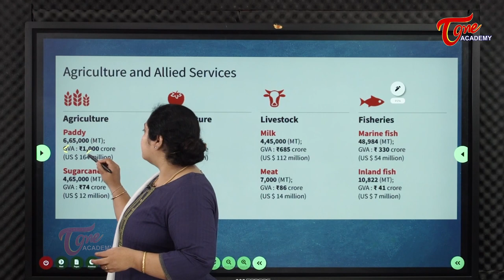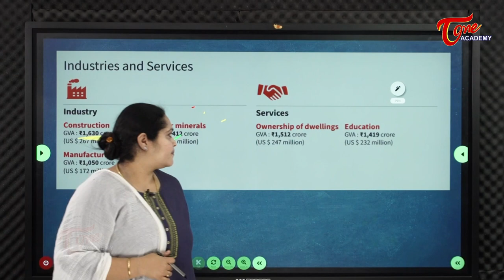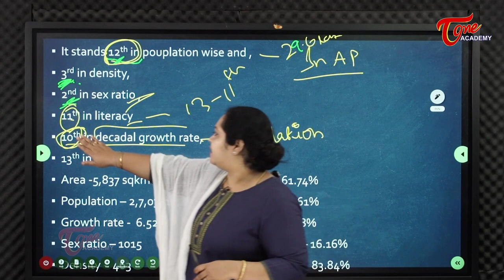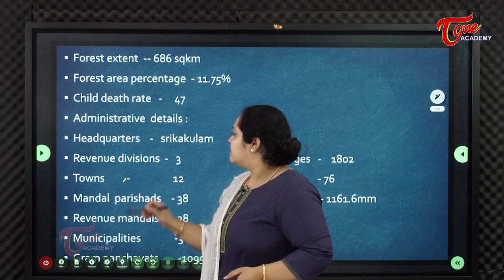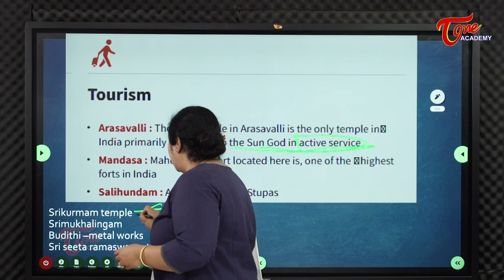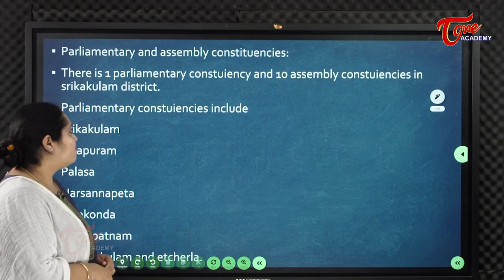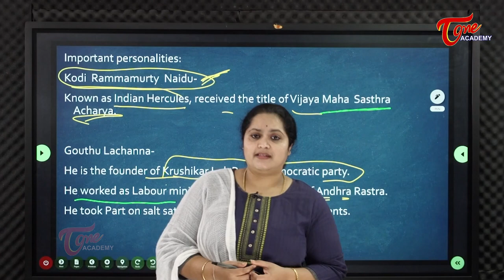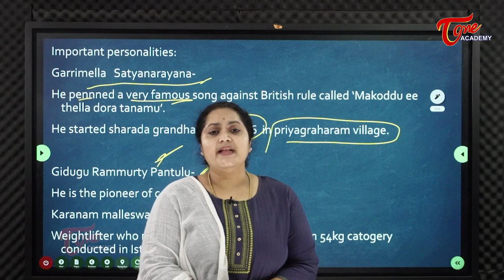AP - Profiles Of The Districts - Srikakulam | AP Geography | TOne Academy | M N Madhuri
The state of Andhra Pradesh is divided into 13 administrative districts spread across 2 regions :-
1. Coastal Andhra
2. Rayalaseema

This particular video throws light on Srikakulam from the exam point of view, this video is a must watch